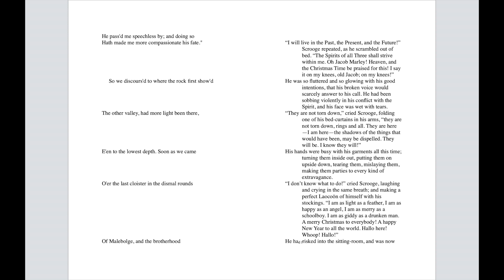A Christmas Carol. Canto 29. (Those are pearls that were his eyes. Look!)